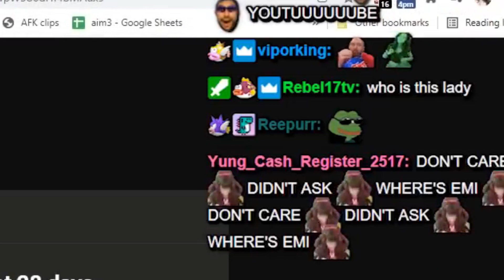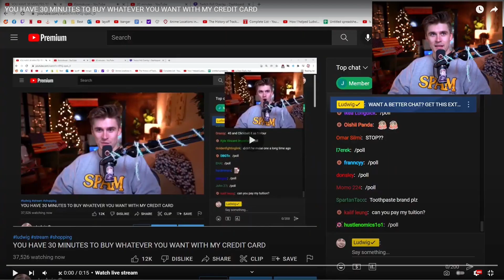Ludwig is Causing The Downfall of Twitch?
This video is about how Ludwig moving to YouTube Gaming will cause major shifts in the streaming industry. I hope you enjoyed the video!